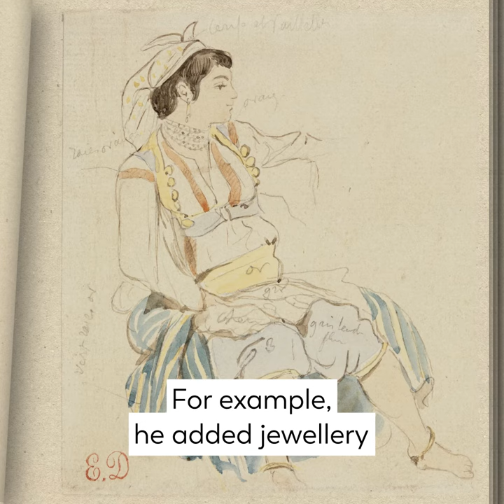Women of Algiers in Their Apartment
During the Art Explora Festival, the museum boat presents an exhibition on female figures in the Mediterranean, in exceptional collaboration with the Louvre Museum. How are women represented in artworks? Which clichés are (too) often associated with them? And what is their role as artists?
Art Explora Academy is the first entirely free digital platform dedicated to learning art history, leading to a certificate validated by Sorbonne University. Available in French and English, and designed for use on computer, mobile or tablet, Art Explora Academy is aimed at all those wishing to develop and deepen their knowledge of art history, as well as all those interested in artists and their works, through 12 thematic paths.